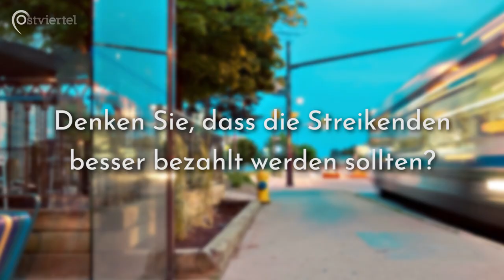Umfrage zu den Streiks im ÖPNV | Ostviertel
Am 27. März ging im Nah- und Fernverkehr fast nichts mehr. Die Gewerkschaften haben zum Streik aufgerufen und viele Arbeiter*innen sind dem Aufruf gefolgt. Dadurch sind viele Fahrten und Flüge ausgefallen und viele mussten ihre Planung umstellen oder zuhause bleiben.

Was halten die Münsteraner*innen von dem Streik? Denken sie er ist berechtigt? Diese und mehr Fragen haben wir uns beantworten lassen.

Ein Beitrag von Kai Vargas Timmer

Thumbnail Foto:
Pixabay on Pexels